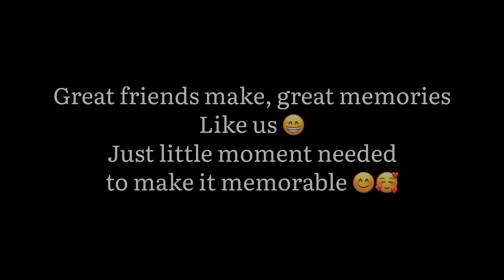Best Friend Day Special || Pinik moments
This is made on my friend (Argho)'s birthday celebration's day. We captured a few memories on that purpose i made a video on these. In this video you can see how we celebrate our birthday.

On this 8 june 2022 video publish reason is it's best friend day. So you can enjoy our friendship